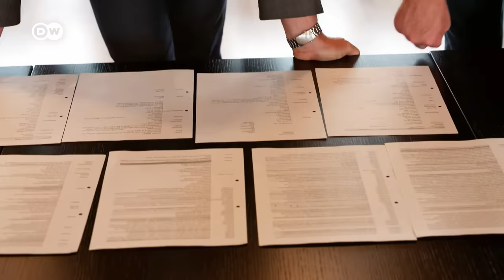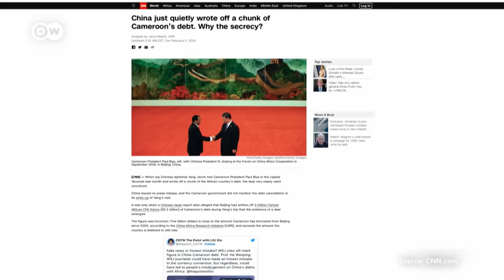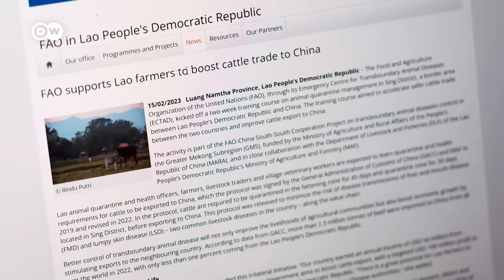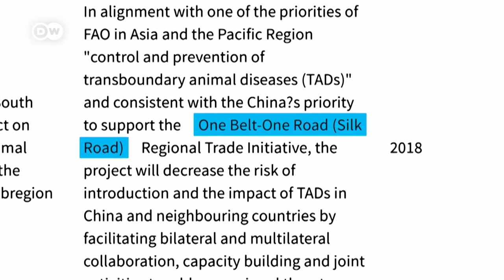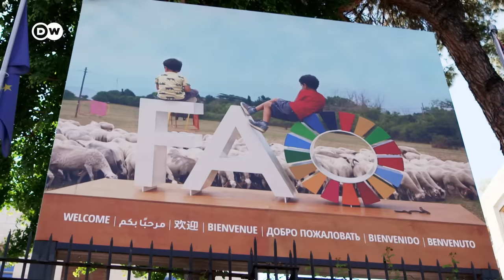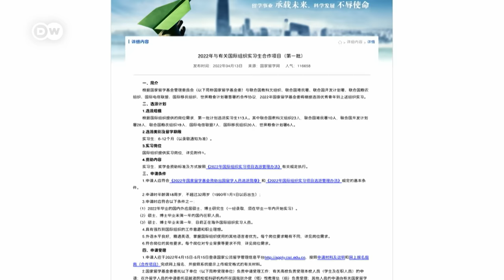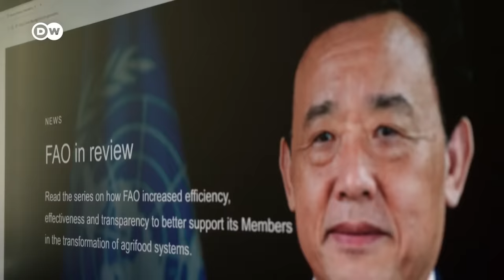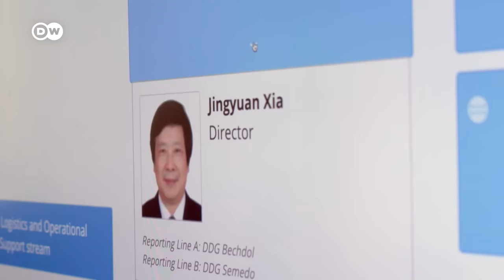China's grab for the UN‘s Food and Agriculture Organization | DW Documentary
China has headed the UN’s Food and Agriculture Organization (FAO) since 2019. During this time, the country has restructured the organization’s personnel. Critics complain that China is advancing its own interests, using the UN's largest specialized agency.

The FAO (Food and Agriculture Organization), headquartered in Rome, is responsible for food and agriculture worldwide. It is the UN's largest specialized agency. It collects data on the agricultural sector and develops projects to help people access better nutrition - something that is more important than ever, with climate change and the growing world population.

Qu Dongyu, from China, has been Director-General of the FAO since 2019. After taking office, he restructured the organization. He appointed Chinese directors to central departments. Before Qu's election, two director positions were occupied by Chinese nationals. Now, that number is six. One of these directors is responsible for crop protection - which includes the handling of pesticides. A research team was able to view internal documents that show that dozens of shipments of problematic pesticides to countries in Asia and Africa have been approved since 2020.

Approvals were granted not only for insecticides used in emergencies -- for example, to combat a locust plague -- but for herbicides and fungicides, as well. These are used against weeds and fungal infestations. Many of the pesticides approved for delivery by the FAO contain active ingredients that are no longer allowed in the EU due to their toxicity. When asked, the FAO replied that it does not supply pesticides that qualify as ‘highly hazardous’ and only sends those that are approved in the recipient country. But the FAO left questions about specific pesticide approvals unanswered.

An insider who has worked at the FAO for many years also made serious accusations against the Chinese leadership, claiming that it was instrumentalizing the UN organization for geopolitical purposes. Further research shed light on the role of Chinese officers in the FAO. These Chinese nationals are employed by the FAO -- but their salaries are paid by China. Other countries also pay officers from their home countries. However, the regime in Beijing puts a premium on "political ideology" - as Chinese tender documents show. According to these documents, the officers must regularly report on their work at the FAO to the Chinese embassy in Rome. And none of this is set to change anytime soon: in July 2023, Qu Dongyu was re-elected as Director-General for another four years.